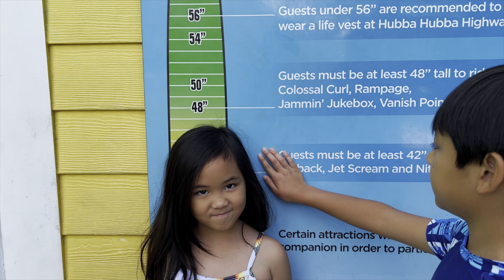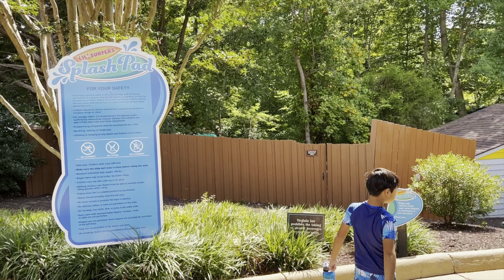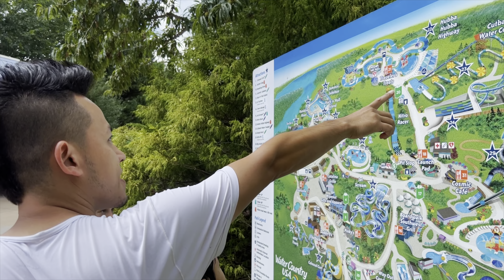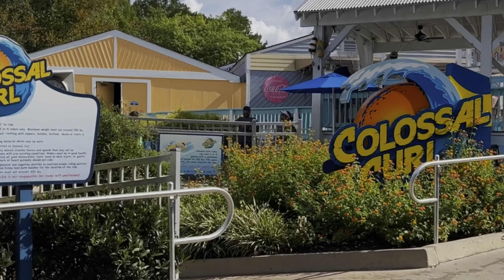Water Country USA Virginia - Virginia’s Largest Family Water Park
Water Country USA Virginia - Fun Family Water Park for ALL ages!